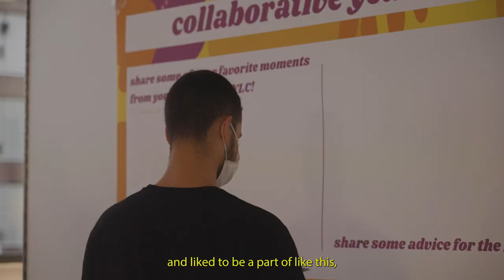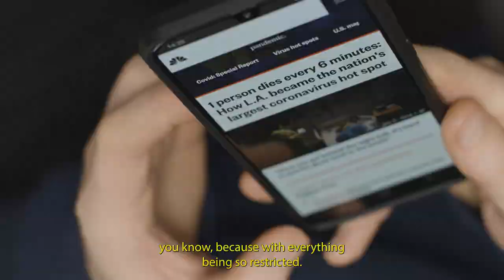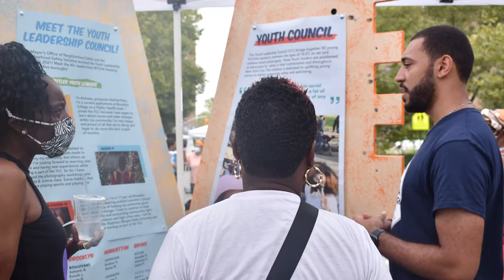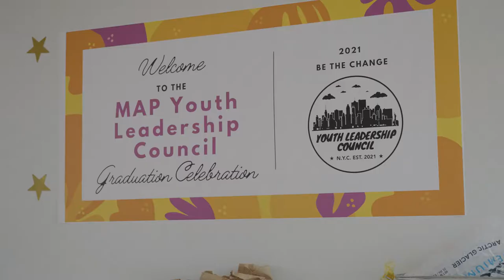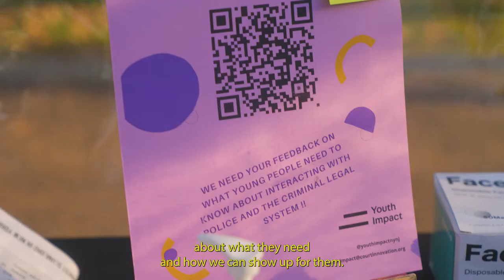Youth Leadership Council Documentary